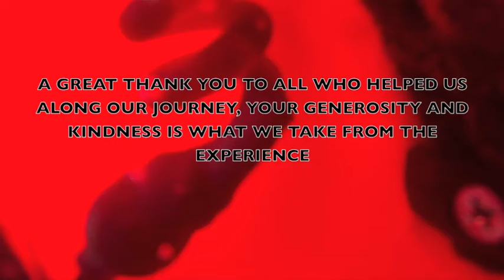Mozambique Kayak Trip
A short video of the Kayak trip 3 friends and myself did from Maputo down to Ponta du Ouro in Mozambique in December 2012.